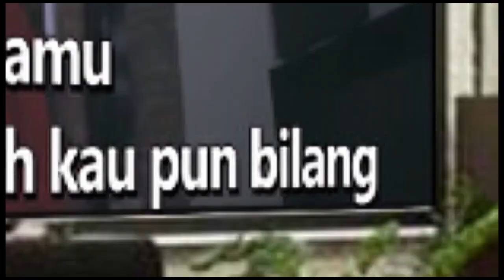MENEMUKANMU - INDAH DEWI PERTIWI Karaoke